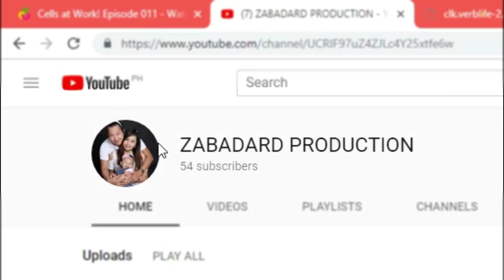PAHIRAM NG BILAO - Shortfilm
Natry mo na bang manghiram ng bilao?
For sure seswertehin ka din tulad niya...
nanghiram lang, aba aba... naka sigurado na agad para sa pamilya.